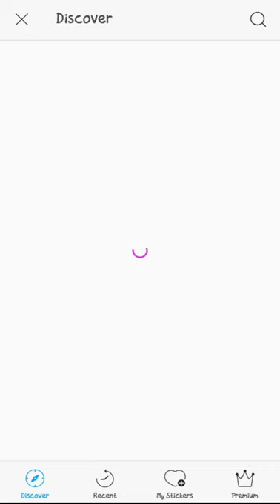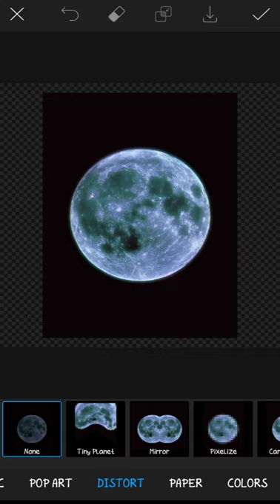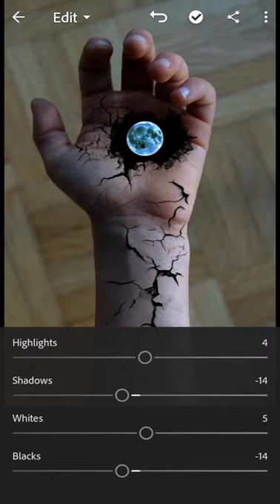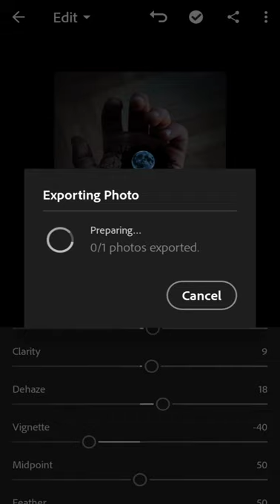learn photography for free \ TEJAS PHOTOGRAPHYsimple photography tips and tricks.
Shot on:- vivo y91
Editor.  :-@camera_boy26
Apps use for editing :-picsart